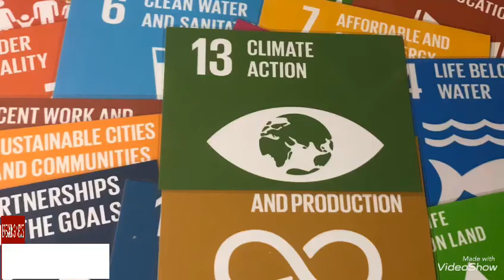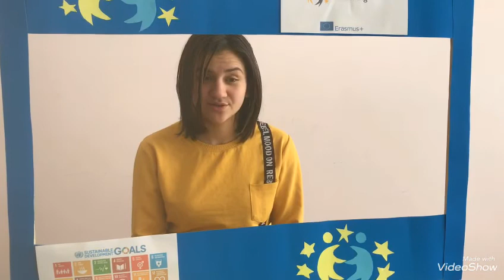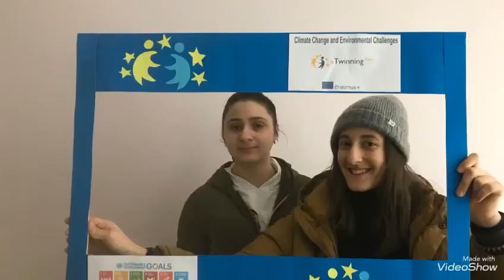eTwinning project “ Climate Change and Environmental Challenges “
Project members from Tsalenjikha public school #2, Georgia
Project” Climate change and environment challenges”